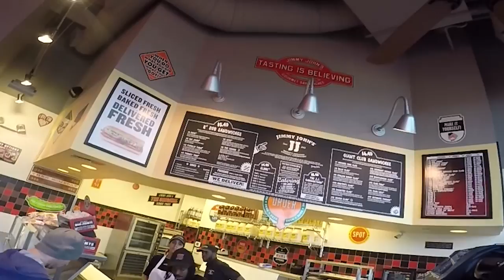ratty drivers, close calls, and a hoverboard put to good use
suhhh ma dudes-- let me know what you think of today's episode in the comments!

Intro by @RAC - Song name undecided